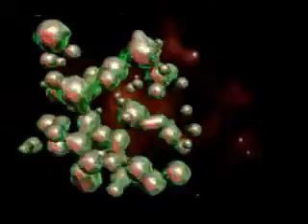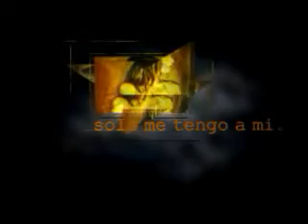EPK Informacion Celeste - Fabiana Cantilo